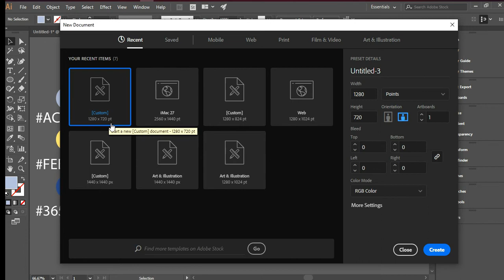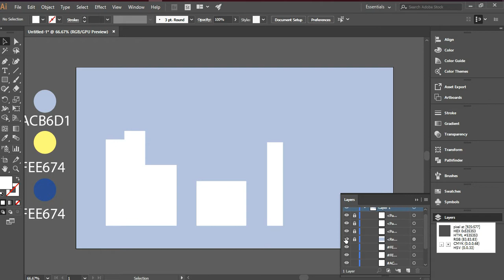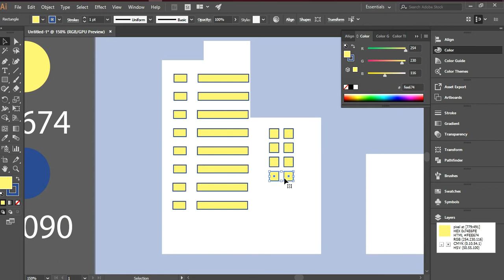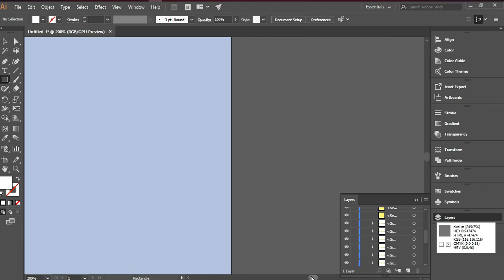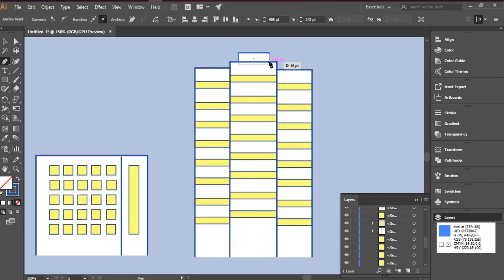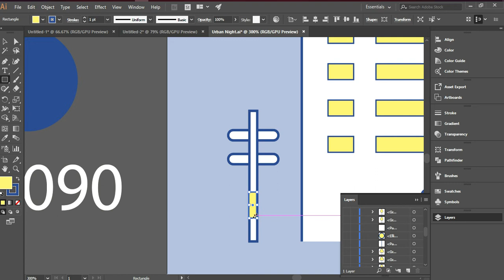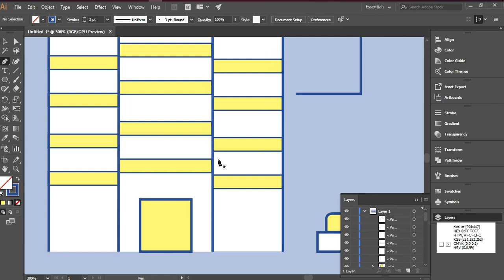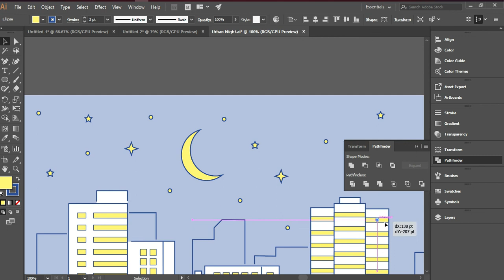Illustrator Urban Night Drawing | Adobe Illustrator | Speed Art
In this video tutorial, I tried to draw a landscape urban night view using Adobe illustrator. It will help the beginner who started learning illustrations, to be precise, How to design shapes using the pen tool. Since this drawing has some different kinds of shapes, it will really help in learning to design shapes.
I made this video a little faster so that it doesn't get boring. I hope you will understand. Besides, If you have any other queries, you can also write that.
If you enjoy then like this, share this with your friends.